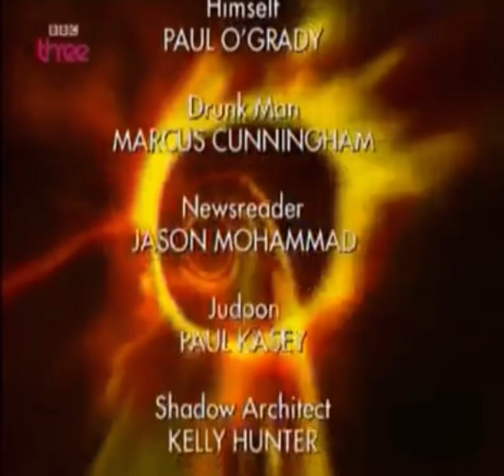BBC three continuity 29 June 2008